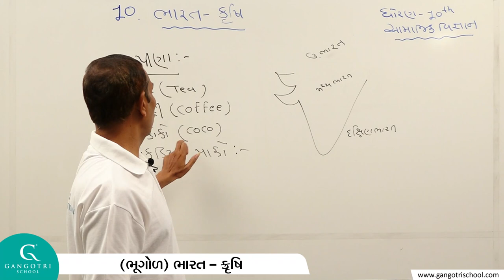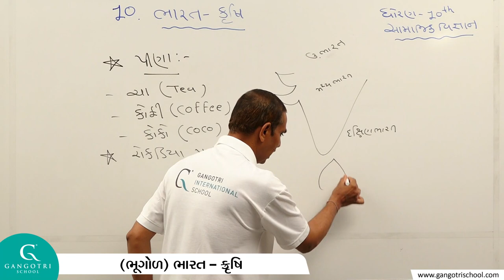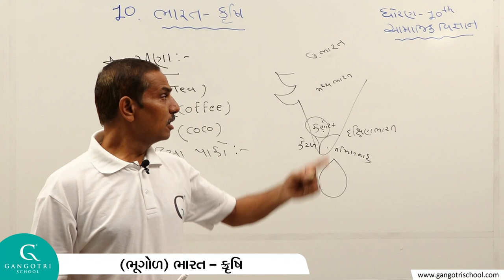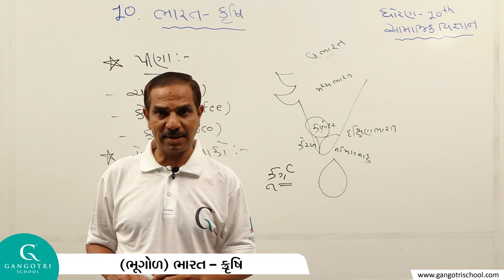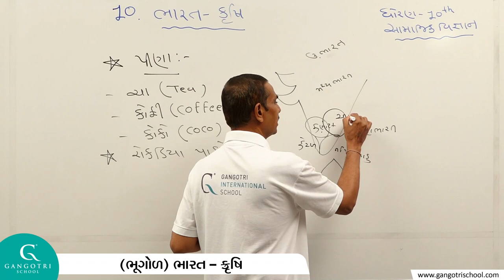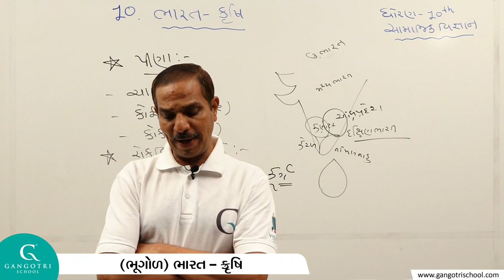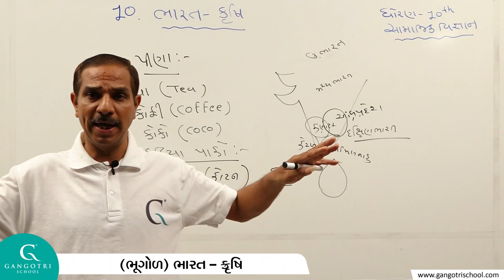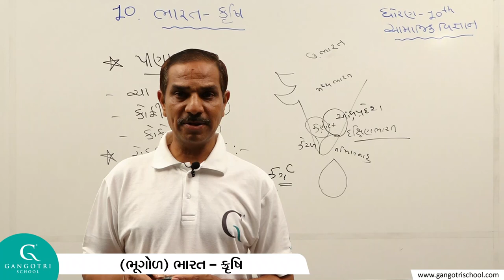સામાજિક વિજ્ઞાન, ધોરણ 10 - ચેપ્ટર 10, ભૂગોળ ભારત કૃષિ, ભાગ 7